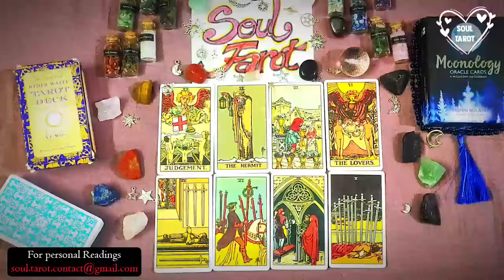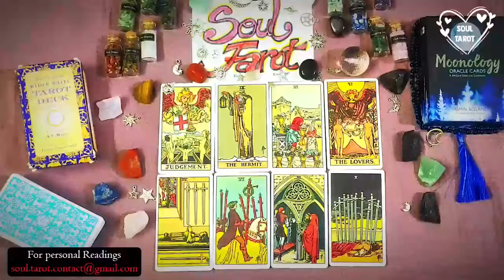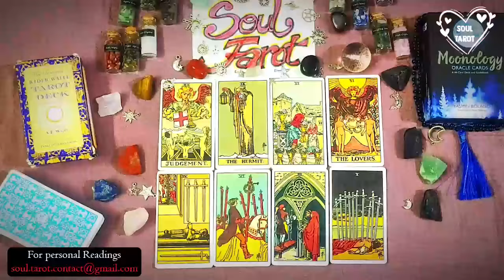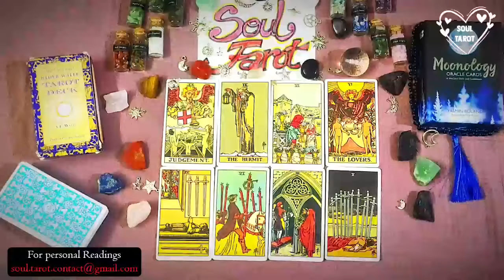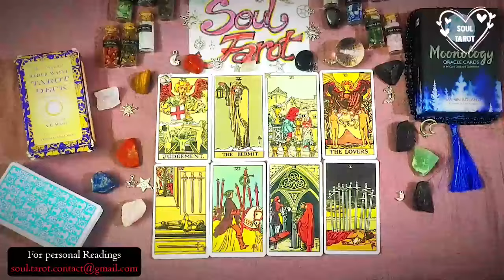CAPRICORN TODAY 😱 EX/LOVER IN DEEP REGRET💭THEY COULD REPLACE🫵🏼 KARMA 😱 4 BETRAYIN A EARTH ANGEL😇